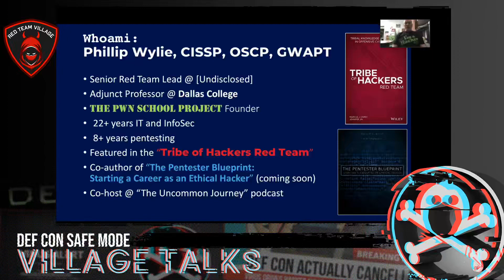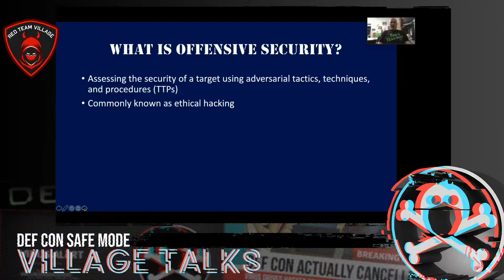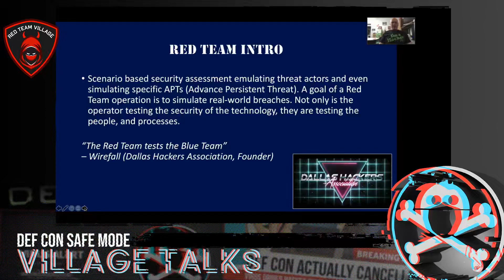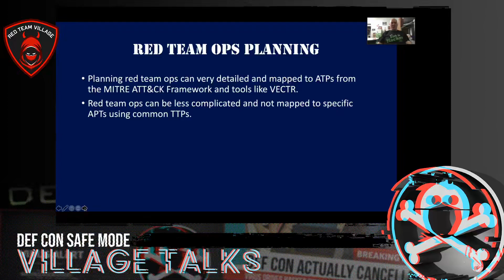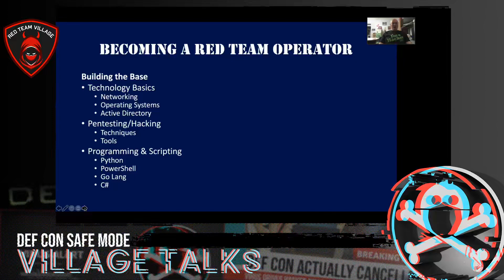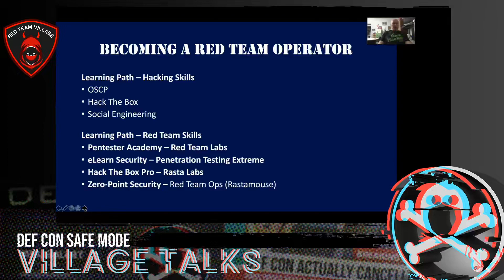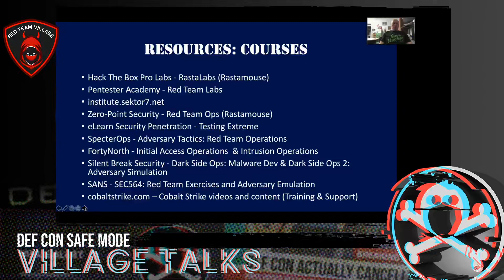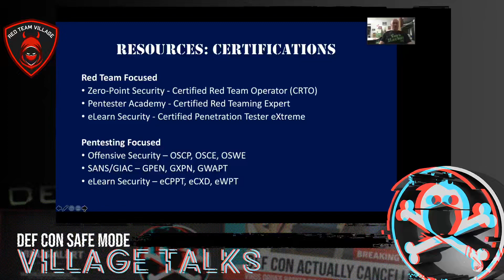DEF CON Safe Mode Red Team Village - Phillip Wylie - Inside the Mind of a Threat Actor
Red team is a commonly misunderstood offensive security discipline. Red team has been used as a general term for all areas of offensive security just as blue team for defensive security. True red teaming goes Beyond Pentesting and into more adversarial emulation. While there are overlapping skills, there are differences that will be discussed as Phillip shares his experience of going from a pentester to a red teamer. In this talk, you will learn about the different areas that make up red team operations, common tools, and the path to becoming a red teamer. In this presentation, you will learn about resources helpful for a path into red teaming.